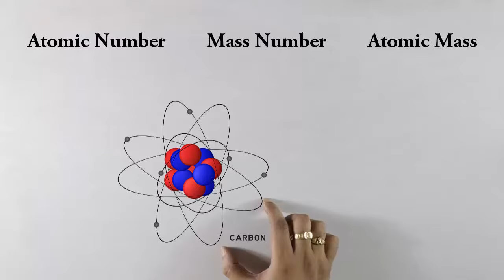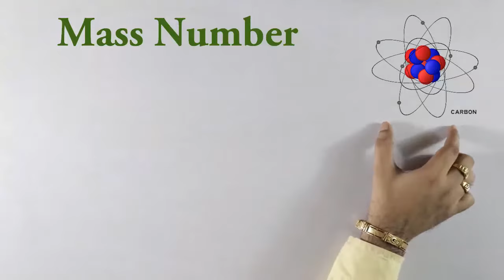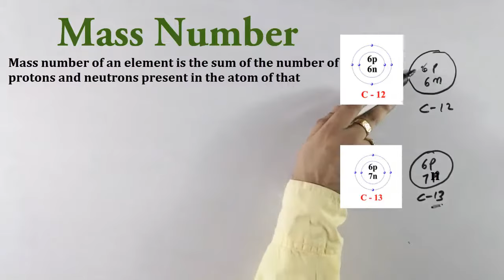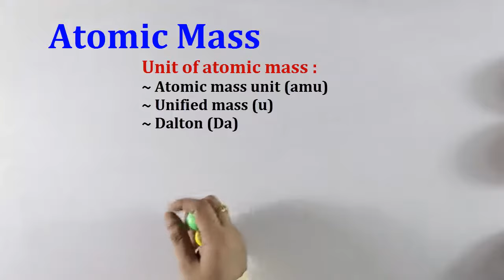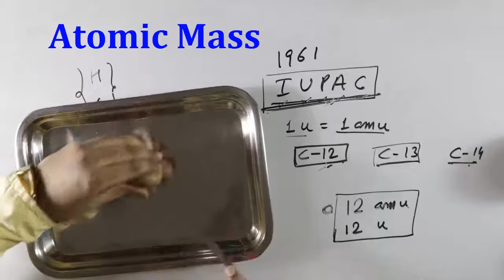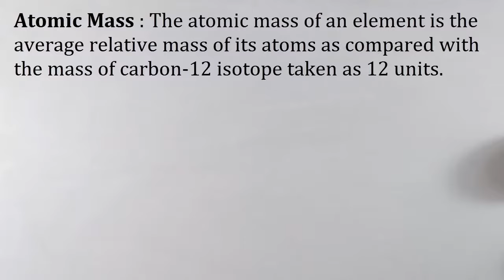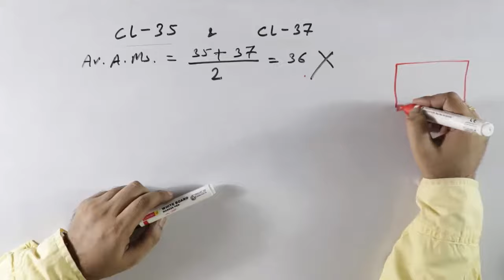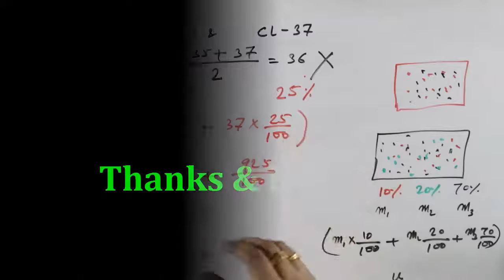Atomic number || Mass number || For Chemistry King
In this video you will come to know much about the atomic number, mass number & atomic mass.

DEFINITIONS:
Atomic number : Atomic number of an element is equal to the number of protons present in one atom of that element.

Mass number : Mass number of an element is the sum of the number of protons and neutrons present in the atom of that element.

Atomic Mass : The atomic mass of an element is the average relative mass of its atoms as compared with the mass of carbon-12 isotope taken as 12 units.

History of atomic mass :
The reference which was chosen in the beginning was hydrogen atom because it was the lightest element. Its mass on the atomic mass scale was taken as 1. However, using hydrogen as the reference, the masses of atoms of other elements came out to be fractional. Hence, the reference was changed to oxygen taken as 16. This was selected because of the following two reasons :
1. Oxygen combined with most of the elements.
2. By comparing with oxygen taken as 16, the relative atomic masses of most of the elements were found to be whole numbers.
However, a difficulty arose when it was found that naturally occurring oxygen is a mixture of atoms of slightly different mass.
In 1961, IUPAC recommended the use of an isotope of carbon with mass number 12 as the standard reference for measuring atomic masses.